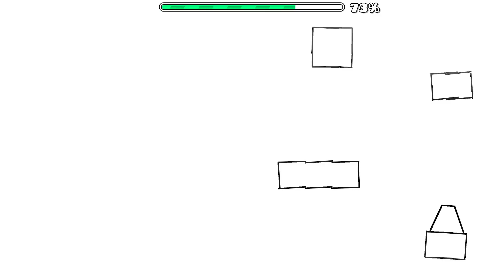Geometry Dash - Glorious Fortress, ISpyWithMyLittleEye, Change of Scene Completions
These were all easy demons and beaten on the same day btw (24 Oct 2023)
Glorious Fortress - ??? (weekly demon tab att) + 44 att
ISpyWithMyLittleEye - 141 att
Change of Scene - 245 att